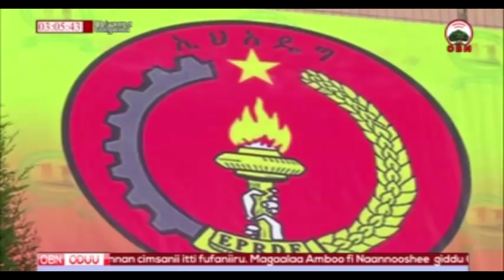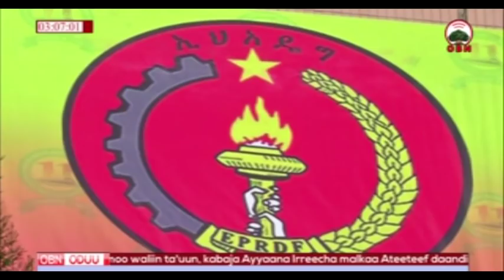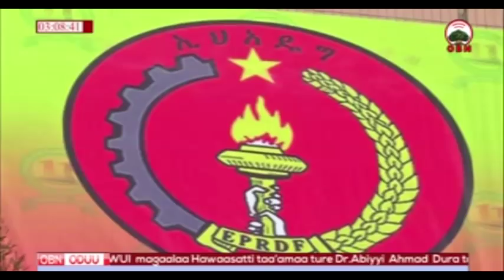Yaada Hirmaattotaa yaa'ii ADWUI 11ffaa 26 01 2011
Yaada Hirmaattotaa
[OBN 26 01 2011] Hirmaattonni Hojiirra Oolmaa Murtoo yaa'ii 11ffaa ADWUI'f ni tumsina jedhan.